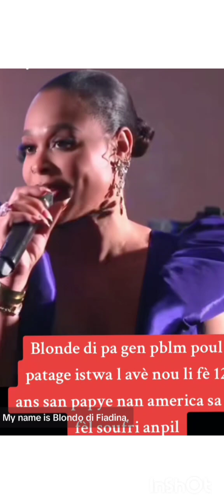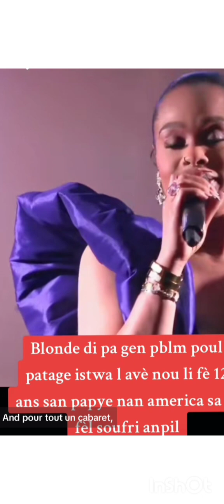@ men nan nivo blondedy Ferdinand te pase mizè usa 🇺🇸🇭🇹